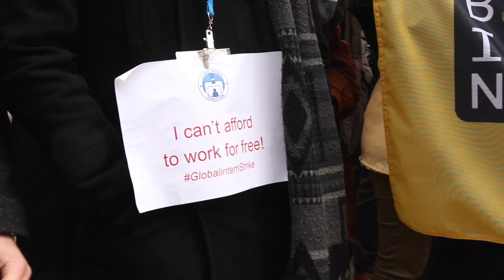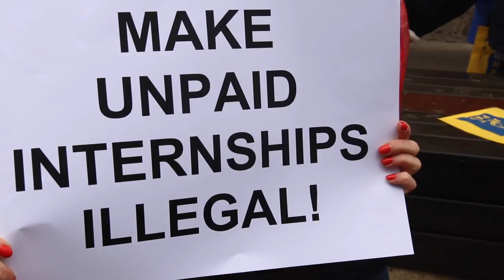Unpaid interns: exploited and fed-up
Nearly 100 young persons gathered around Schuman Circle to protest the plight of unpaid interns on Monday (20 February).

Brussels Interns NGO (BINGO) organised the protest, which was held during the lunch hour. Many who attended were paid employees— but said they came for the unpaid interns who couldn’t make it due to their jobs.

“Equal access to fair, quality internships. Or, simply, pay your bloody interns,” Bryn Watkins of BINGO shouted into a megaphone at the start of the event.

Terry Reintke, a German Greens MEP, said the conditions faced by unpaid interns in Europe face are unacceptable.

Reintke added that, aside from the struggles interns face, unpaid work allows inequality to grow because it discriminates against those from lower economic classes.

“Who can actually do these internships? If you think about it, many people who might not come from such well-off backgrounds cannot afford to do unpaid internships in the European institutions.”

“It has a negative impact on the people themselves, but also on the lack of taxation. It also often replaces labor— and we have a massive problem with unemployment in Europe. So you create a situation where many young people are so desperate that they would do anything just to get a perspective,” Reintke said.

Emily Stewart, Secretary of  the GNB Trade Union in Brussels, said she has never been an unpaid intern simply because she cannot afford to be.

“There should be a European effort to make sure people are not being exploited wherever they are,” Stewart said.

The European Youth Forum stood in solidarity with BINGO at the protest.

“There is a general trend of unpaid work becoming more common. That’s a big challenge in the modern economy- we are not creating enough jobs,” said Allan Päll from the European Youth Forum.